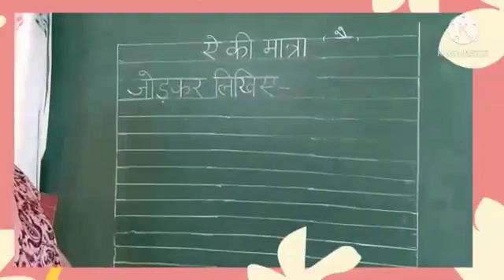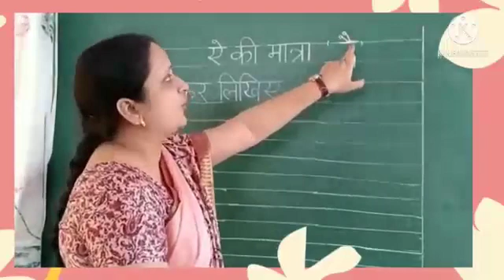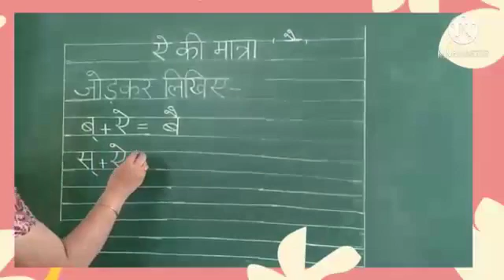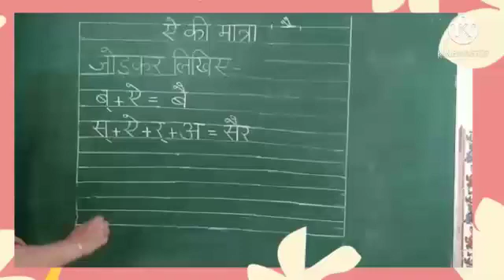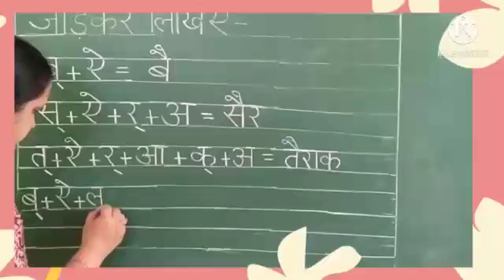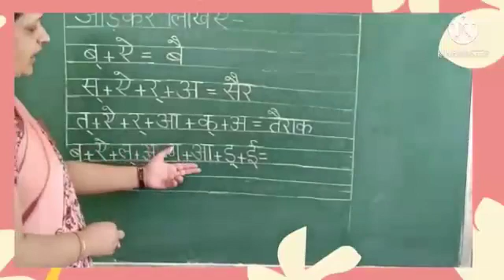ai kee maatraa